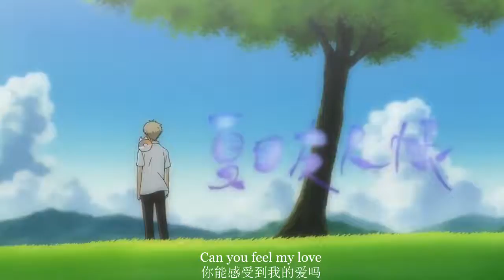【2017元宵】/欢乐向/欢迎来到二次元